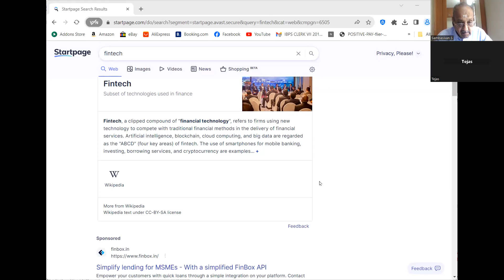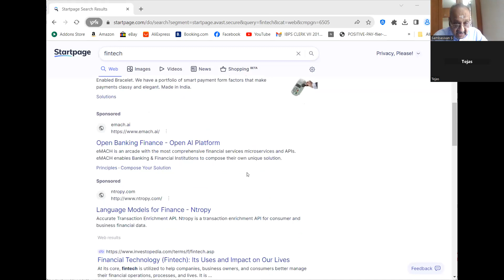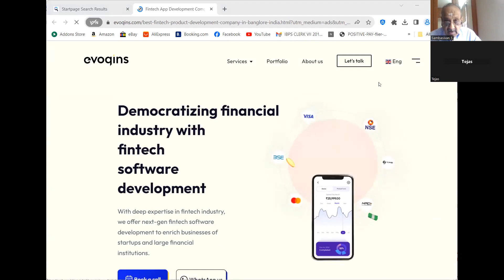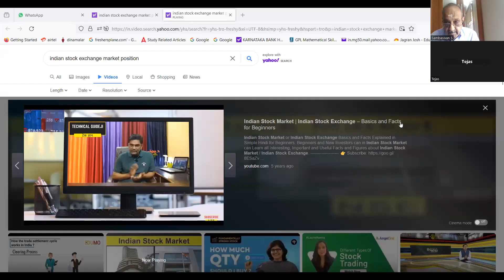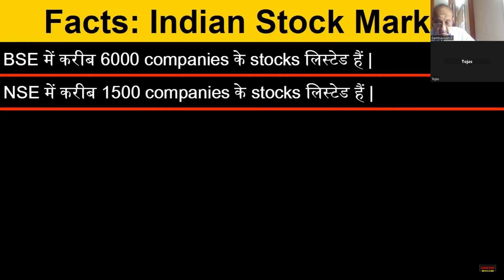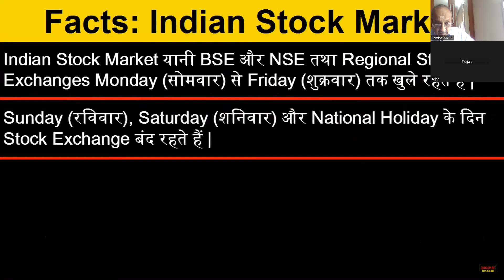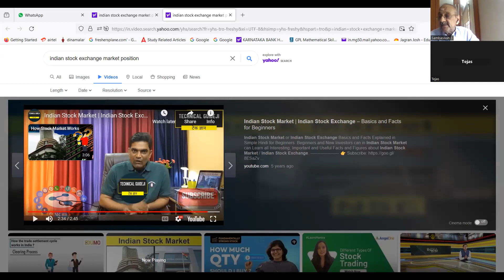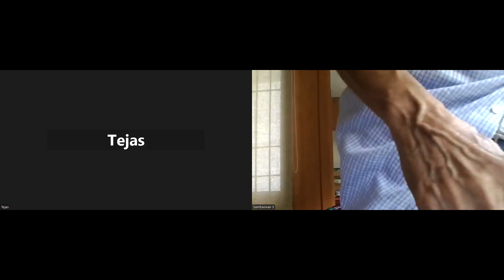IBPS PO - MAHARASHTRA - 150224 --PL PAY RS, 503 GPAY 9003037557 WAPP 2 INTERVIEWS FILL GOOGLE FORM